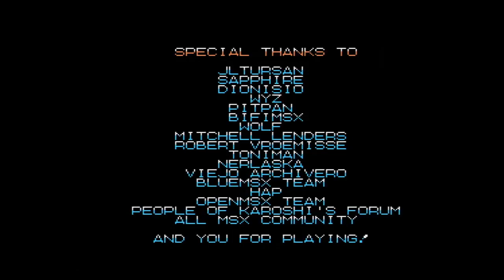Zombie Incident (MSX)(NeneFranz)(2012)(MSXDev'11)(MSX Turbo R)(Completado)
Con la excusa de probar si los parones eran problema del MSXVR o eran cosa del juego he vuelto a acabarme (con gusto) el juegazo de Nenefranz... y no me canso, la próxima con el MSX2 a 50hz, sencillamente juegazo, yo pondría este juego como paradigma de un buen juego de plataformas, un Nogalious con el control de este juego sería "canelita en rama"..., además la música de John Hassink ¡es sencilamente BRUTAL! Y por cierto, no he observado ningún parón, vamos, que es cosa del MSXVR...